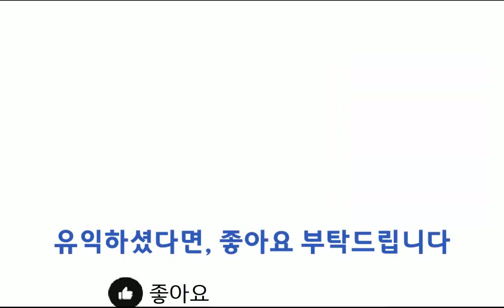한능검 진도별 기출문제 154